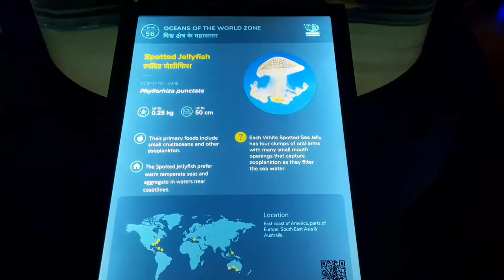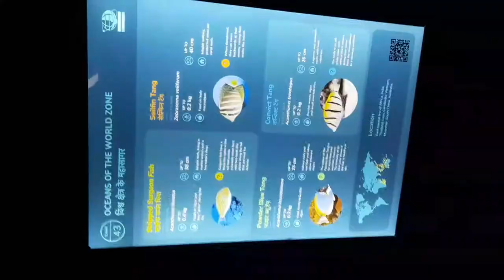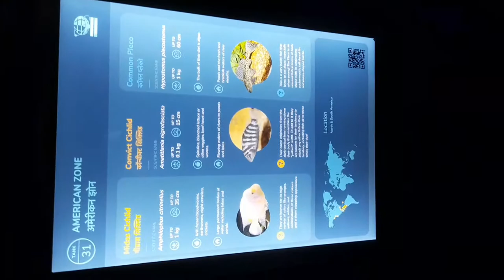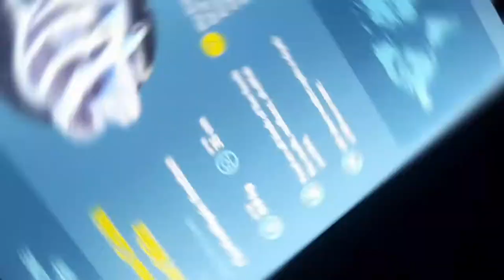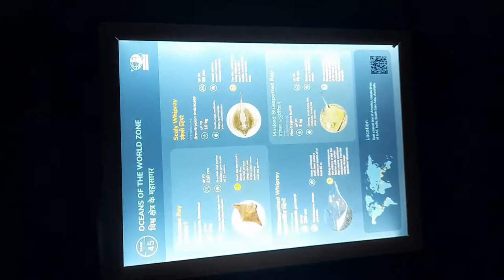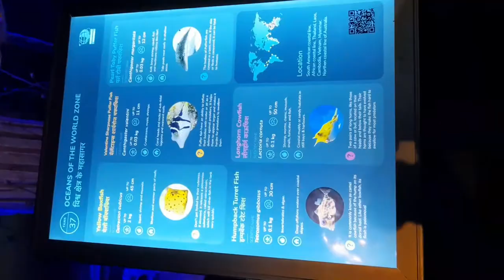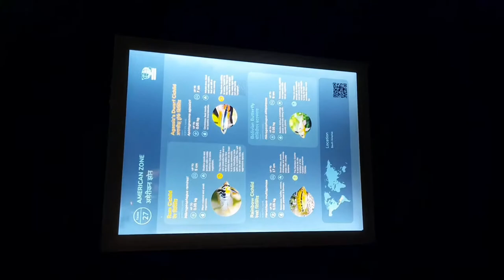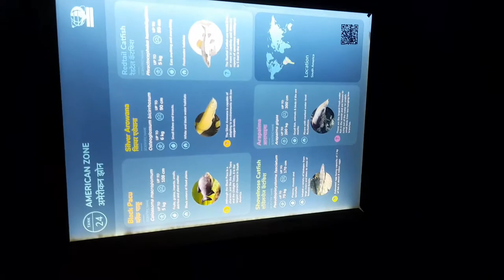Aquatic Gallery Science city Ahemdabad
Time Work Start For New

Title looks of Time work

Video link